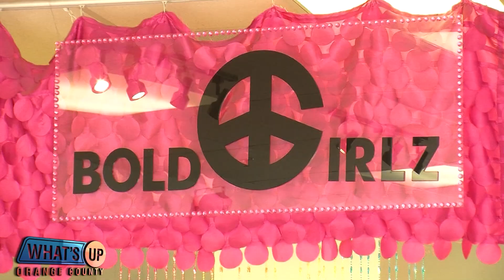Bold Girlz on What's Up Orange County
Robin Griffin checks out Bold Girlz on TV's What's Up Orange County hosted by Scott D. Stewart and broadcast on KDOC tv. Models Summer & Crystal Griffin